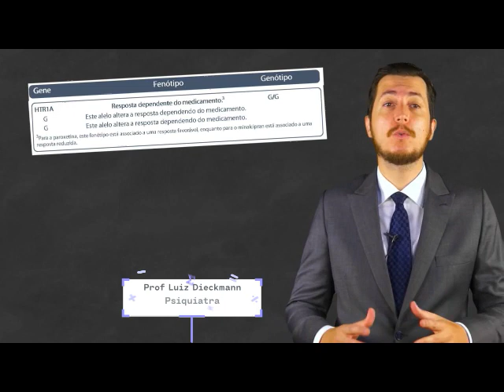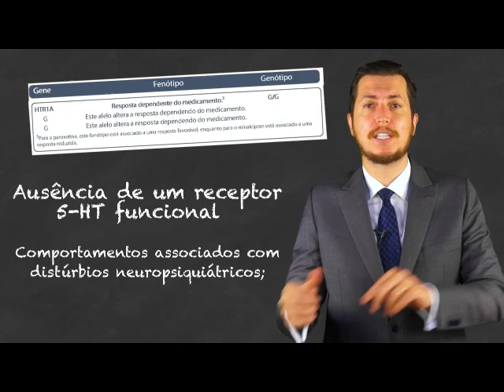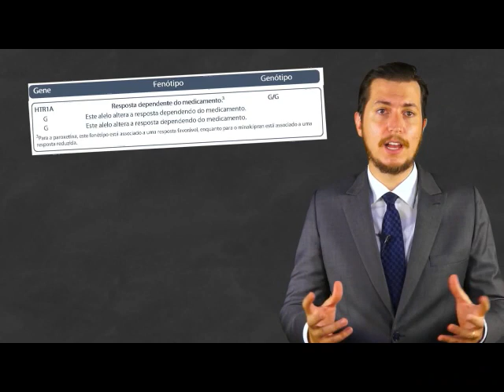Receptor Serotonérgico 5HT1A - Gene HTR1A - Como atua? - Luiz Dieckmann